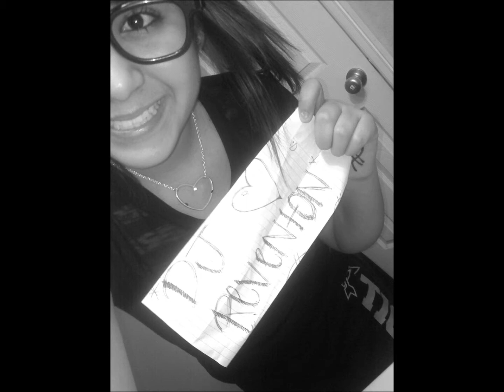Hip Hop Mixx 2011 - DJ Reventon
Heres the mix i said i was gana make on facebook.